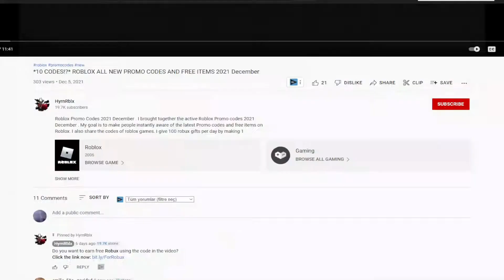!NEW! (2022) 🌟 Roblox All Star Tower Defense Codes 🌟 ALL *PASS!* CODES!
Roblox All Star Tower Defense Codes. I have put together all the new secret codes of Roblox All Star Tower Defense in this video. All Star Tower Defense is a Roblox Tower Defense game in which we use anime characters as Tower and try to destroy enemies. Have a good time.